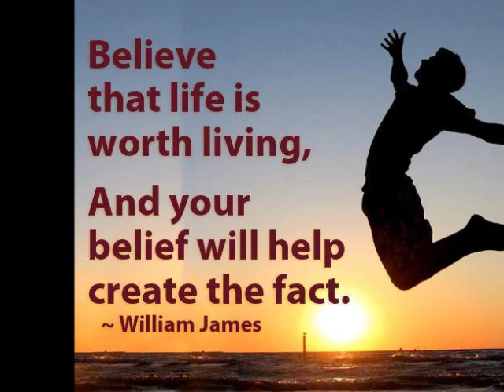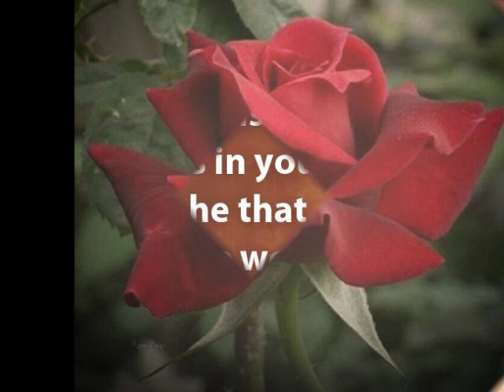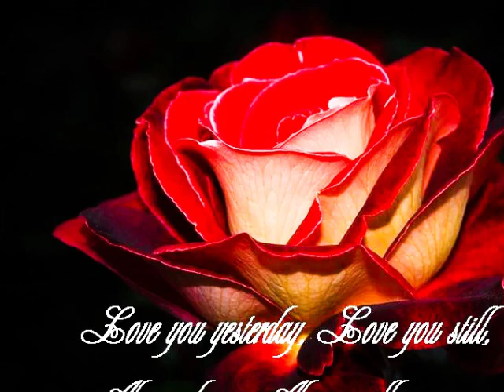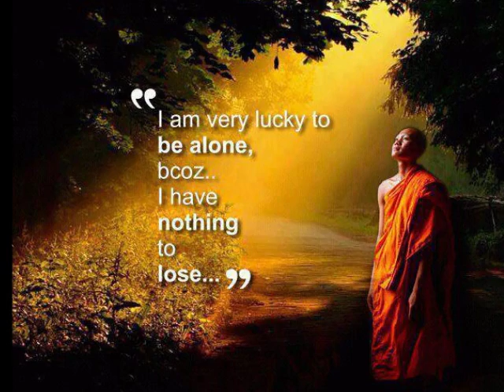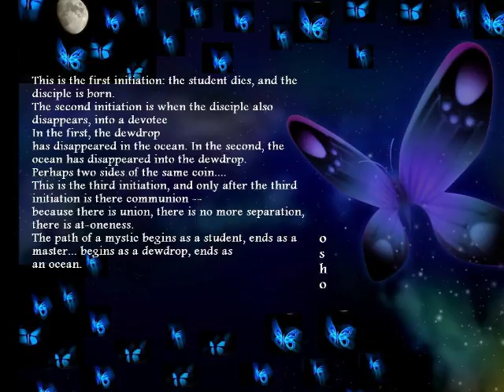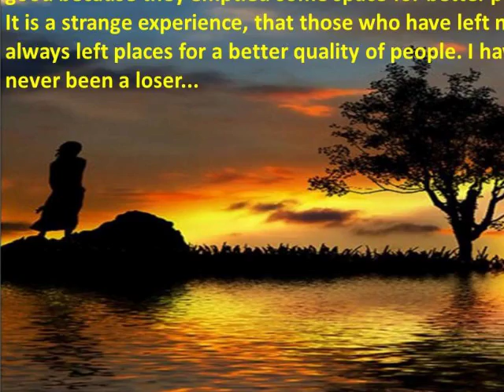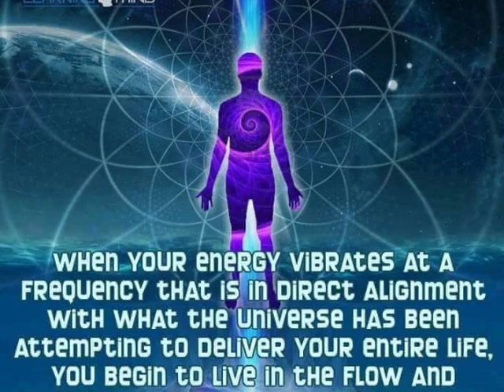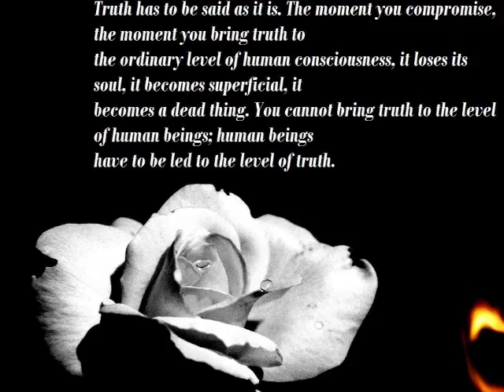THE DIAMOND SUTRA - ORDINARINESS THE CHARATERESTIC OF BUDDHA